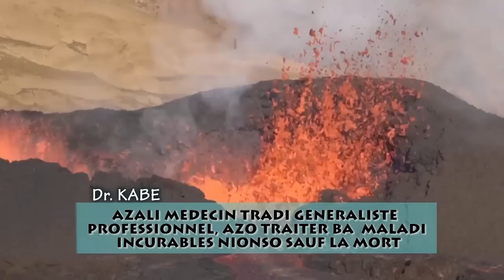Scandale FARA FARA FERRE GOLA Et LITEYA KANDA Na Veillé Ya GUY GOLA